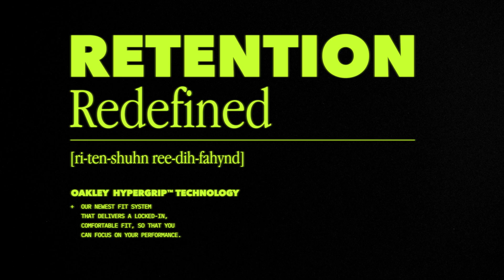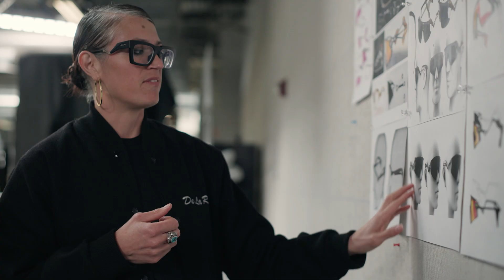Retention Redefined - Creating Oakley HyperGrip™ Technology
It's been 50 years since Oakley pioneered the Sports Performance Optics industry. In honor of that milestone, our R&D department (the Vision Performance Lab or VPL) decided to tackle that ago-old paradox: comfort or snug fit? Their answer: Oakley HyperGrip™ Technology.